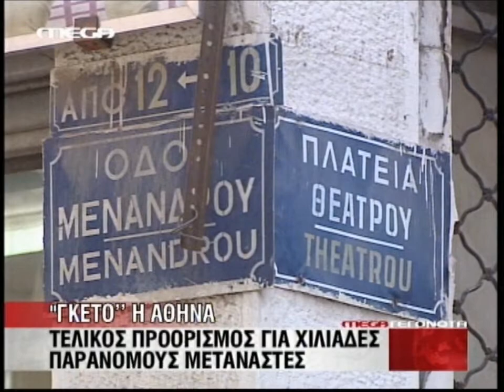Οργιάζει το παραεμπόριο στο ιστορικό κέντρο της Αθήνας